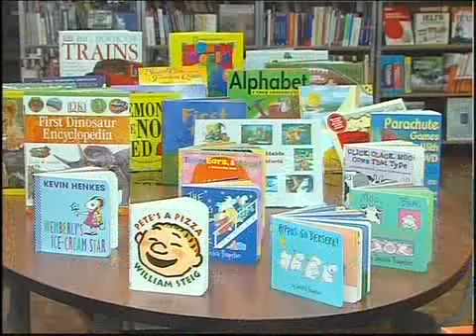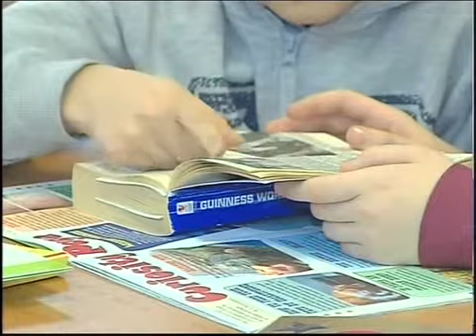Каз Библиотека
Новости МТРК